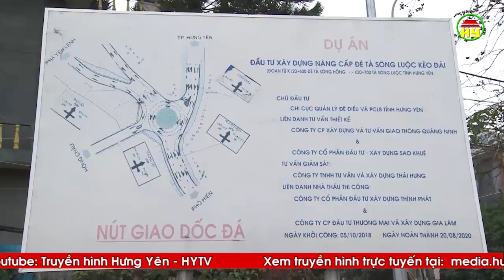Chủ tịch UBND tỉnh kiểm tra tiến độ thi công các công trình trọng điểm